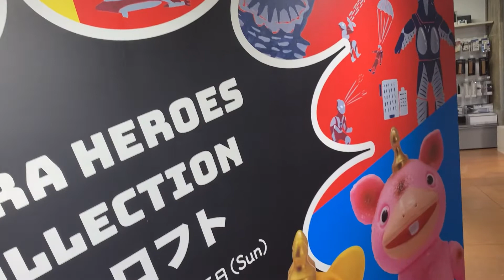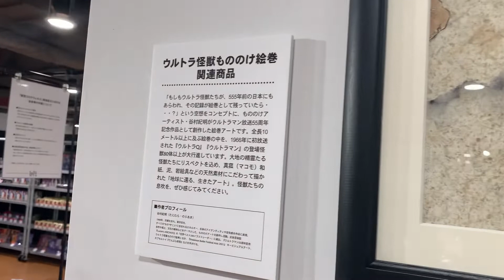映画「シン・ウルトラマン」「ULTRA HEROES COLLECTION in ロフト」ウルトラヒーローズ ポップアップストア カネゴン立像 複製アート ウルトラ怪獣もののけ絵巻 Ultraman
映画「シン・ウルトラマン」公開記念「ULTRA HEROES COLLECTION in ロフト」ウルトラヒーローズ ポップアップストア Ultraman

カネゴン立像
怪獣絵師・開田裕治複製アート
ウルトラ怪獣もののけ絵巻
グッズ フィギュア